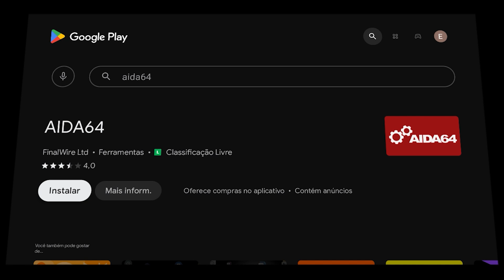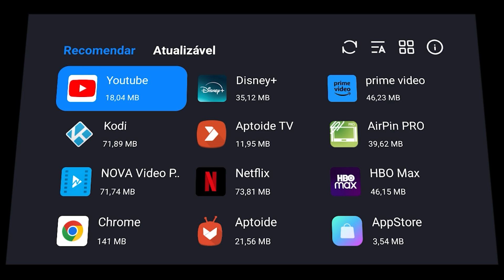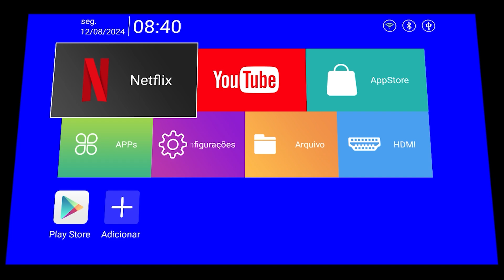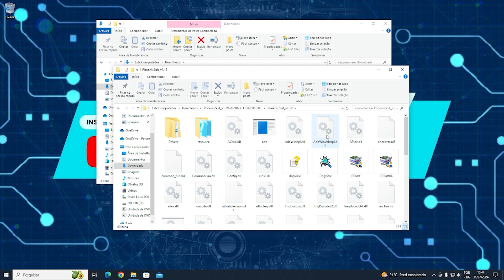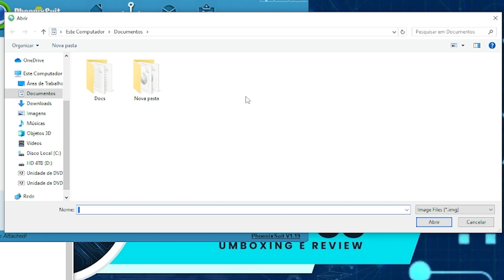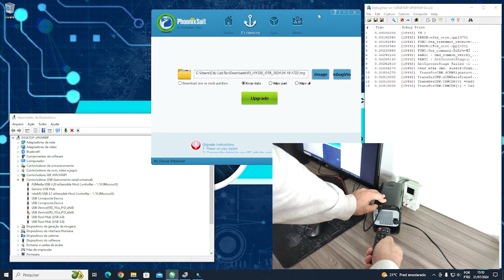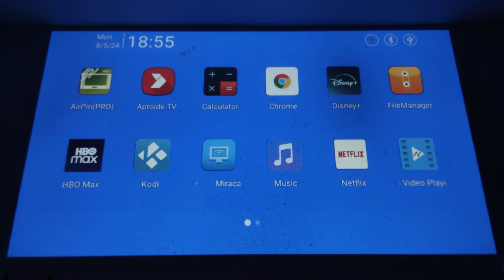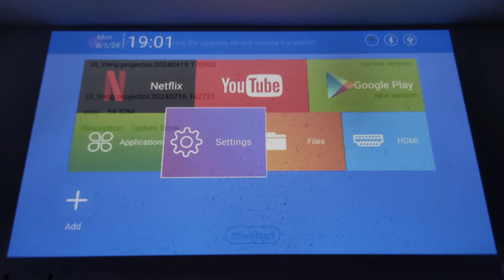Como Fazer Downgrade no Projetor HY320 para Firmware de 16/07/2024 - Passo a Passo Completo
Neste vídeo, vou mostrar como realizar o downgrade no projetor HY320 para a versão de firmware de 16 de julho de 2024. O procedimento é detalhado passo a passo para garantir que você compreenda todas as etapas e minimize os riscos envolvidos.

🔍 O que vamos ver nesse vídeo:

Verificação de Compatibilidade: Utilizando o aplicativo Aida 64 para verificar a compatibilidade da sua placa com a firmware Magcubic para o HY320.
Preparação dos Equipamentos: Requisitos necessários, incluindo cabo USB, controle remoto, e cabo de energia.
Download dos Softwares: Como baixar e preparar os softwares e firmware necessários para o downgrade.
Procedimento de Downgrade: Passo a passo detalhado para realizar o downgrade do projetor com segurança.
Cuidados e Riscos: Importantes considerações sobre riscos, como perda de conexão ou firmware incompatível, e como evitá-los para não danificar seu projetor.

⚠️ Aviso Importante:
O processo de downgrade envolve riscos. Se houver falhas como perda de conexão, queda de energia ou o uso de firmware incorreto, você pode acabar danificando seu equipamento permanentemente. Este vídeo é informativo e a execução do procedimento é de total responsabilidade do usuário.

✅ Link para Compra do HY320 Full HD 1080P da Magcubic Oficial:

✅ Link para Compra do HY300 HD 720P da Magcubic Oficial:

✅ Link para Compra do NOVO HY320 NTV da Magcubic Oficial:

✅ Link para Compra do NOVO HY450 da Magcubic Oficial:

🔗 LINKS E RECURSOS:
✅ Link para o Firmware e Software Necessários:

🔔 Se gostou do conteúdo ou se este vídeo te ajudou, não se esqueça de deixar o LIKE no vídeo e se inscrever no canal para mais tutoriais e dicas de tecnologia!